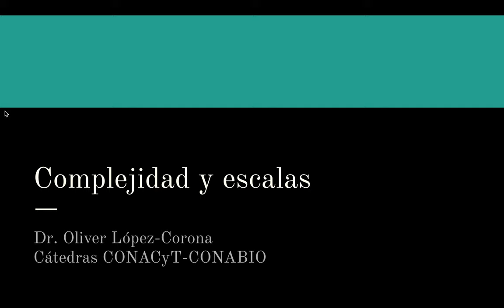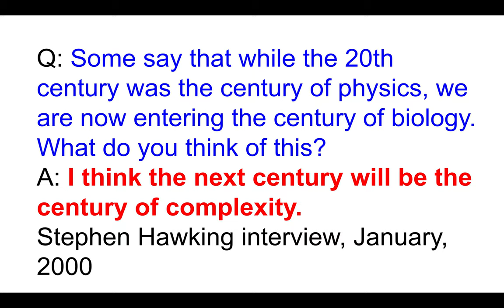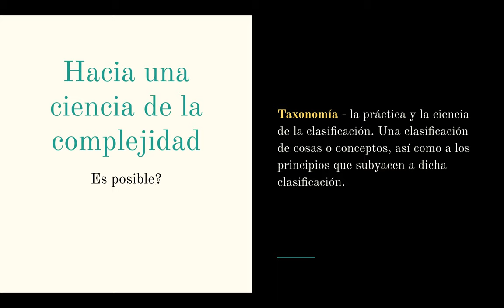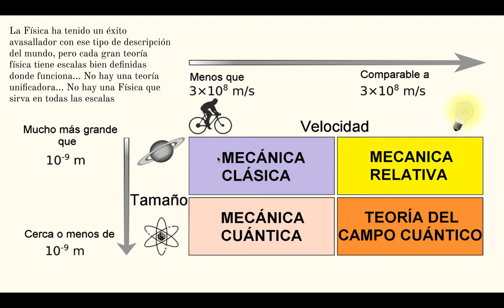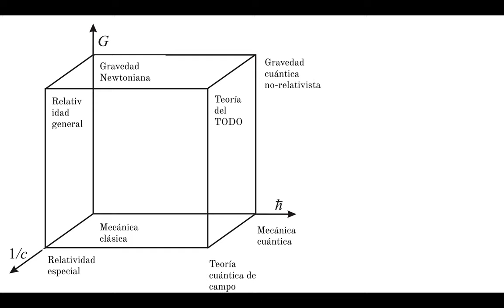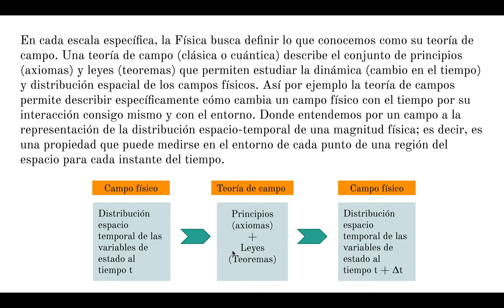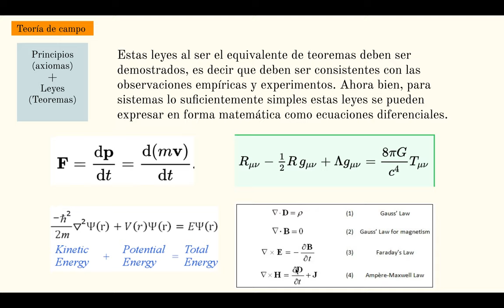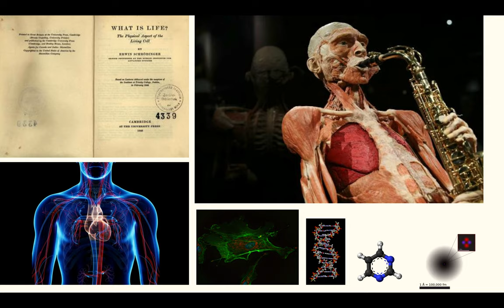07a Curso Complejidad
Complejidad y escalas